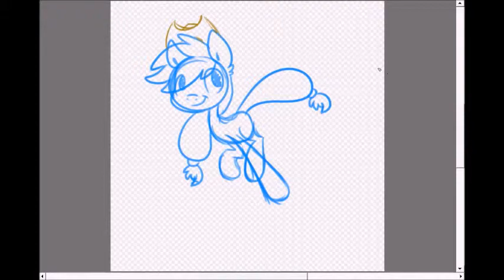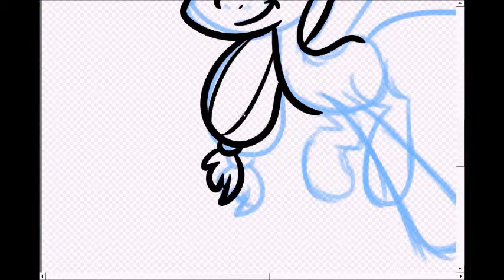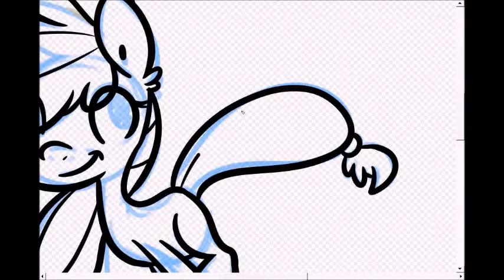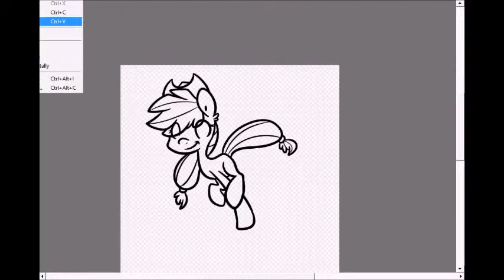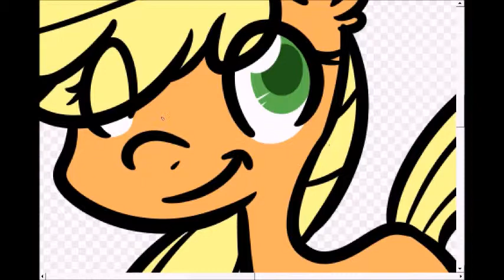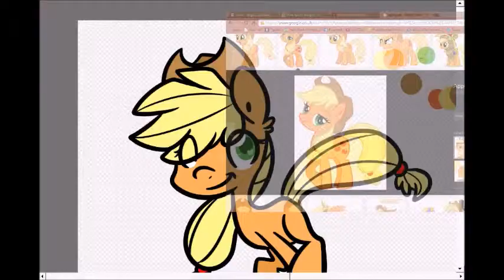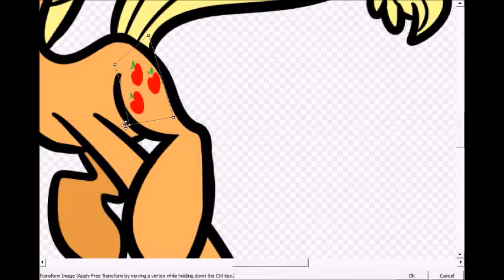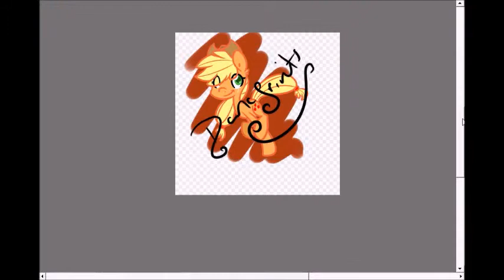chibi Applejack speedpaint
All info is in the credits